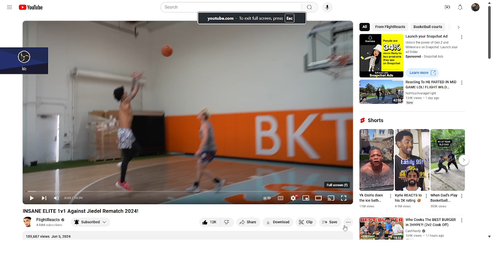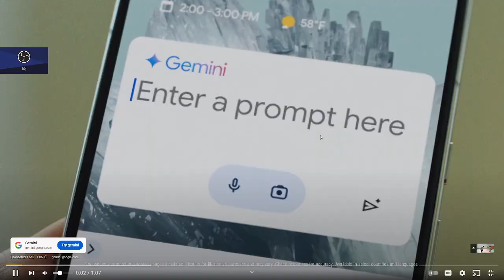FLIGHT LET ME DOWN BRO😒FLIGHT NSANE ELITE 1v1 Against Jiedel Rematch 2024!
We on most too 300 keep hitting that + botton ya